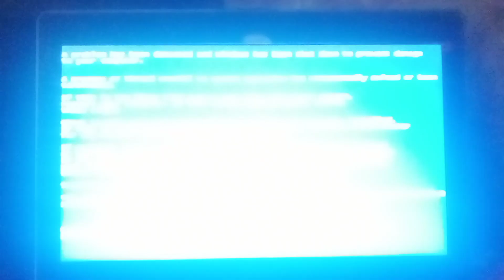VS My Video Has BSOD #42